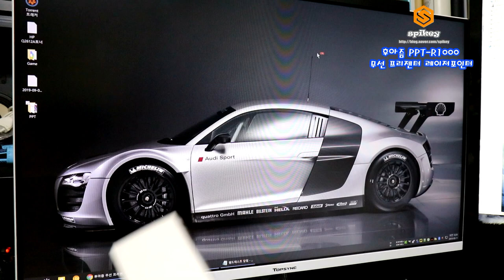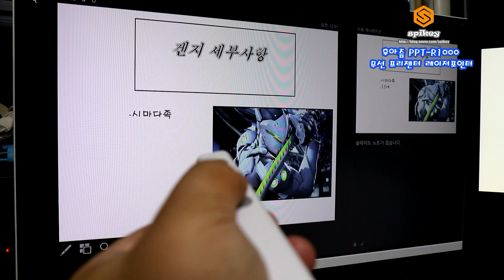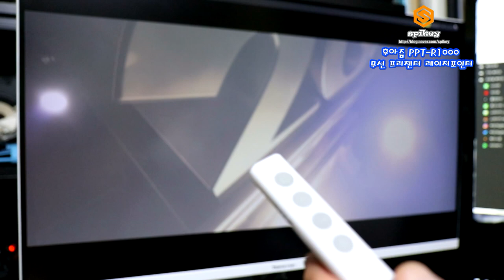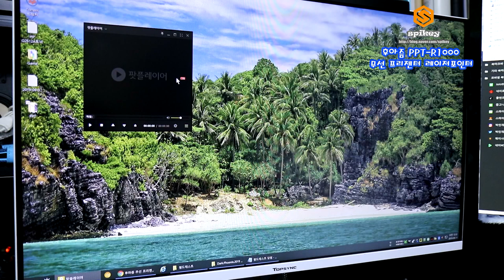후아즘 PPT-R1000 무선 프리젠터 레이저포인터 제품설명 및 사용테스트